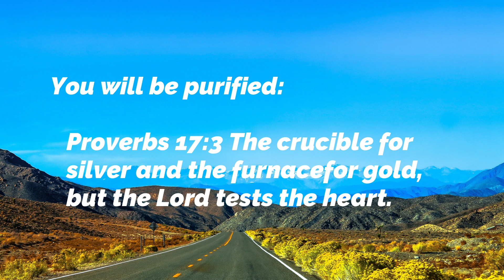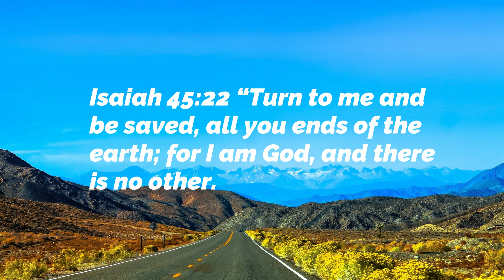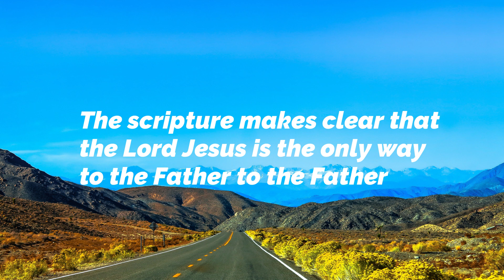Follow the Narrow The Road to life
We need to chose which way to go in life. Don't wait too long. The best time is now.